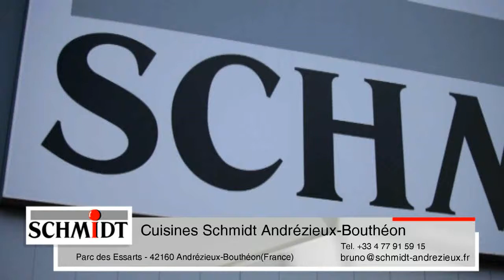Magasins de rangement placards sur mesure dressings aménagés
Cuisines Schmidt Andrézieux-Bouthéon
Parc des Essarts
42160 Andrézieux-Bouthéon (FR)

Notre équipe est heureuse de vous accueillir dans notre magasin. Ensemble, concevons le produit de vos rêves.

Magasins de placards Andrézieux Bouthéon, dressings aménagés, Placards sur mesure, dressings sur mesure Andrézieux Bouthéon, magasins de rangement Andrézieux Bouthéon, cuisinistes, fabricant cuisine, magasins de cuisines, aménagement cuisine, aménager sa cuisine, cuisines équipées.